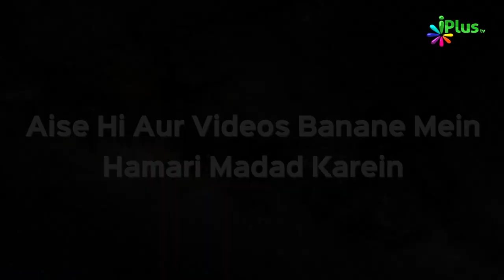Paigam e Hadees Episode 20 | Shaikh Zafar Ul Hasan Madani | iPlus TV